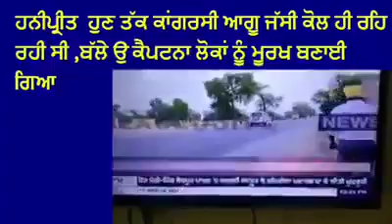ਹੁਣ ਤੱਕ honeypreet ਕਾਂਗਰਸੀ ਆਗੂ “ਜੱਸੀ” ਦੇ ਘਰ ਹੀ ਪੰਜਾਬ ਸਰਕਾਰ ਨੇ ਲੁਕੋ ਕੇ ਰੱਖੀ ਸੀ